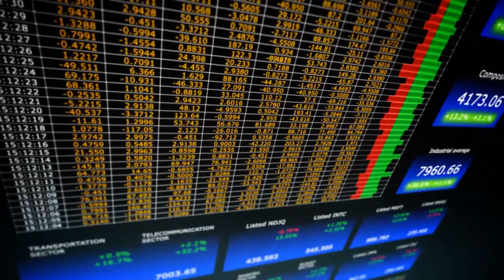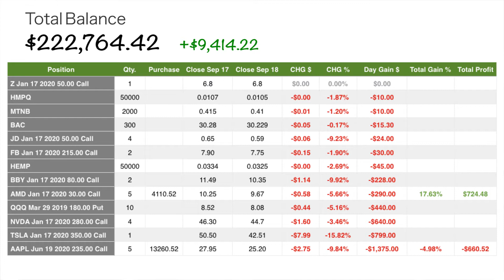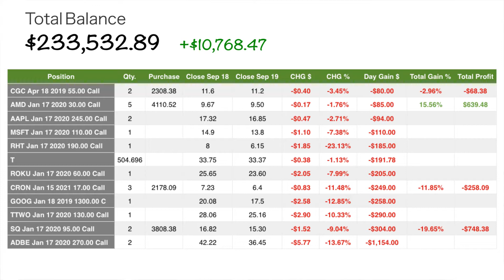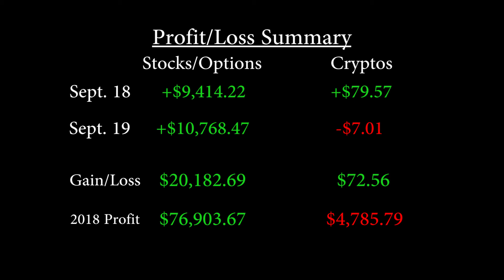MY BEST TRADE OF 2018 (and a big missed opportunity) | RT2CC Day 604-605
September 18-19, 2018: This is a very important lesson for all beginner investors out there, if you're new to investing or new to the channel please watch this til the end! Thanks and here's to a profitable 2019! Also thanks again hater for the immediate dislike! :)

▶ Want to chat with me on a regular basis and see my trades in real time? Way cheaper than other private chat groups:

▶ Sign up for Coinbase and get a free $10 worth of Bitcoin (when funding $100)

▶ Interested in a Road to the 2 Comma Club t-shirt? Hit me up on twitter! @Road2CommaClub

Or Check out the new Instagram Page!

▶ If you want to support the channel, please consider clicking one of the affiliate links below (plus it may help Amazon have a better earnings report next quarter ;)), thanks so much!

My #1 favorite book about wealth - The Richest Man in Babylon: